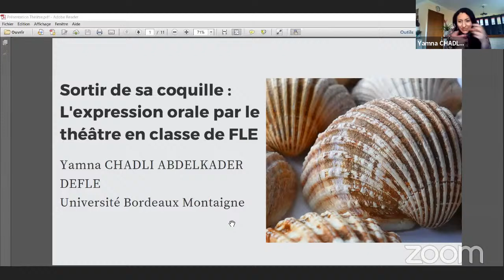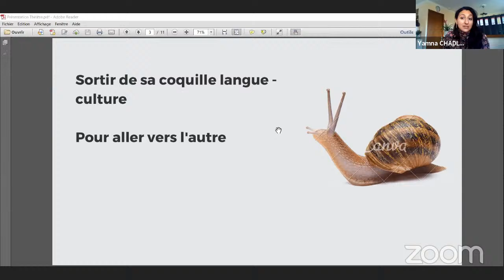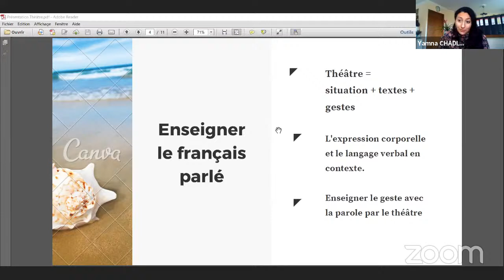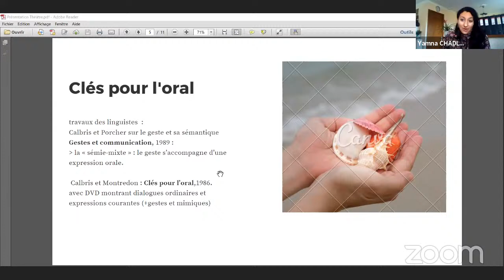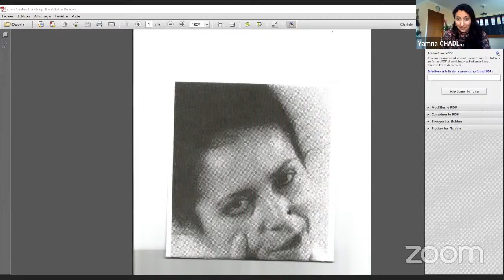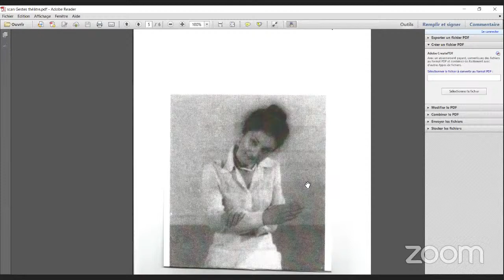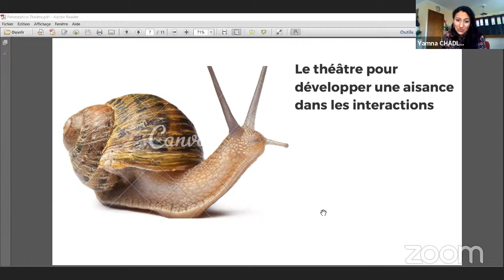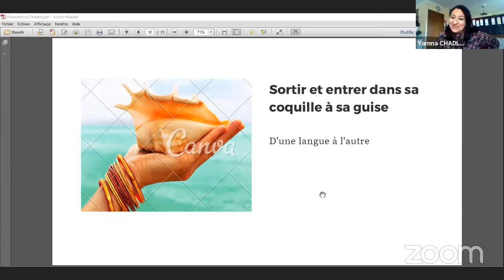Sortir de sa coquille : l'expression orale par le théatre en classe de FLE par Mme.Yamna CHADLI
organised by The French House Jaipur and AIFPRO